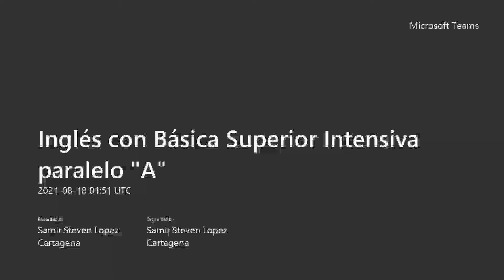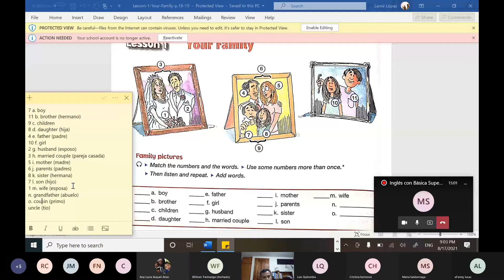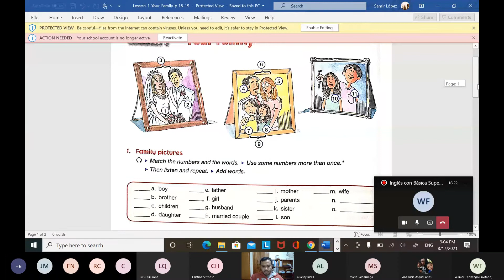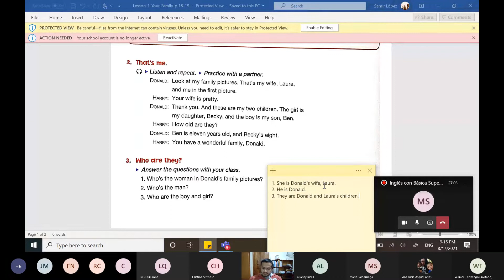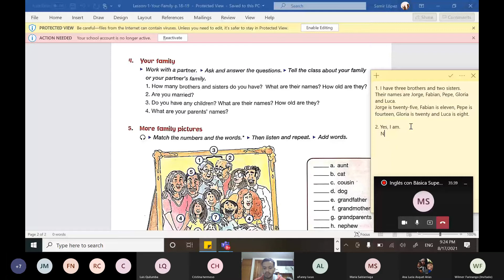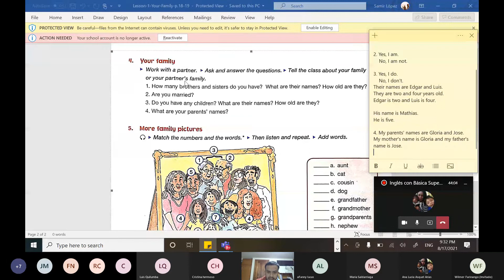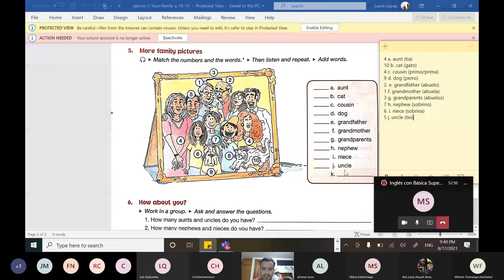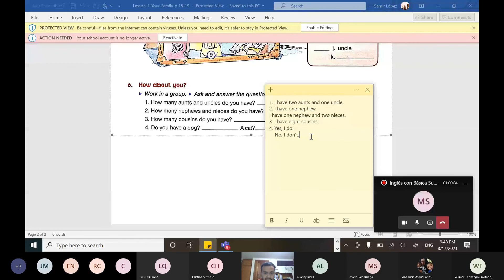Unit 2 Everyday Life, Lesson 1 Your Family